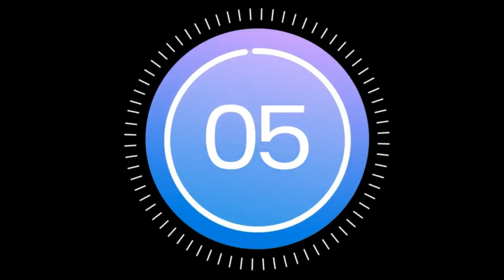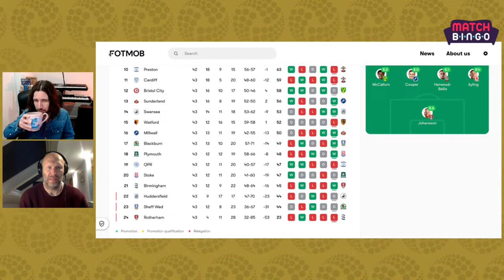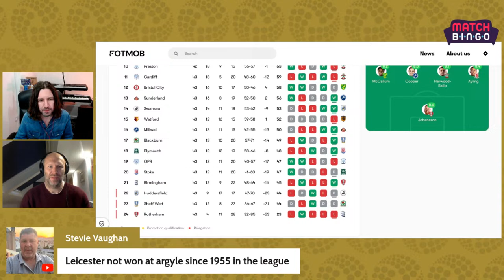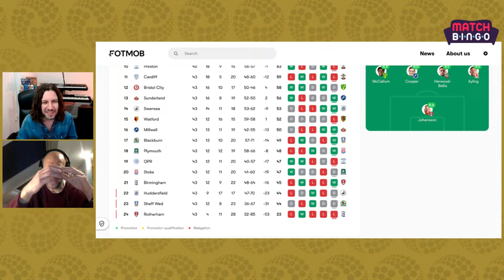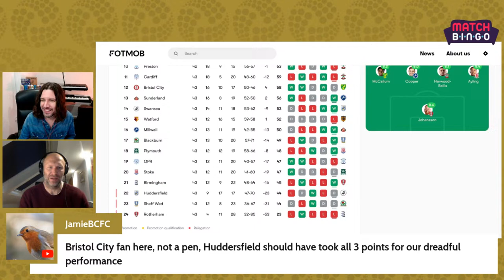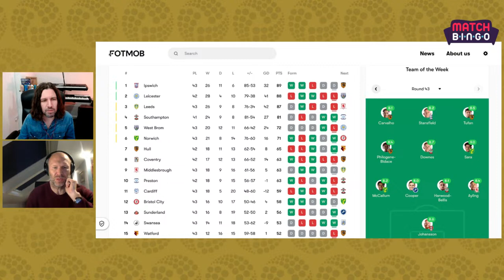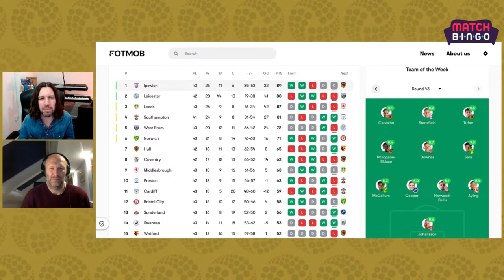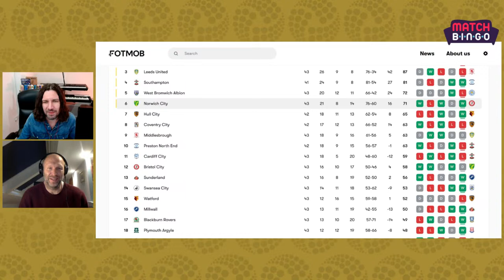More CHAOS at the top and bottom of the Championship!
We're back for another live Championship Check-In podcast as we near the final week of the 2023/24 season. At the top there were more slips from Leicester, Leeds and Ipswich, with Southampton lurking in the background once again. At the bottom there were big wins for Millwall, Blackburn, Plymouth and Birmingham!

Come and have your say in the chat...